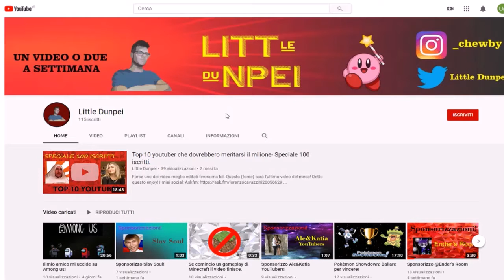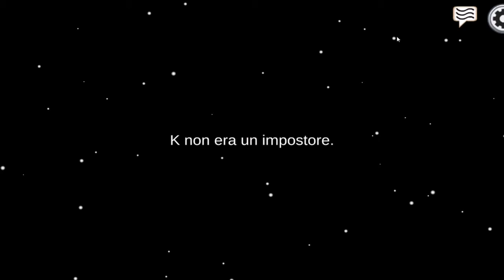Ritorno su AMONG US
Un altro episodio? Boh vedremo.

Fatemi le domande con littleask​​​!

Alla prox!